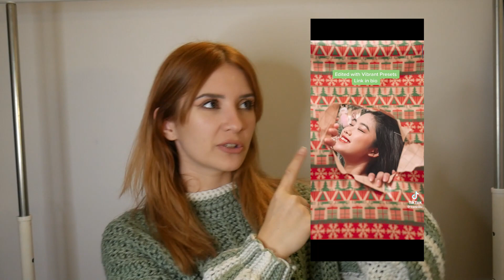VLOGMAS #16 🎄 | POMYSŁY NA PROSTE ZDJĘCIA ZIMOWE, KTÓRE MOŻECIE ZROBIĆ W DOMU! ❤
Heyka wszystkim! W dzisiejszym vlogmasie mam dla was kilka pomysłów na zrobienie sobie zdjęć zimowych w domu! 😍

Koniecznie oglądajcie do końca! 🤗

Vlogmasy będą się pojawiać codziennie przez 26 dni, więc jeżeli nie chcecie przegapić żadnego - kliknijcie dzwoneczek ❤

Dajcie znać w komentarzach, czy spodobał się Wam film! 😍

Montaż: Kinga Włodarkiewicz 😎